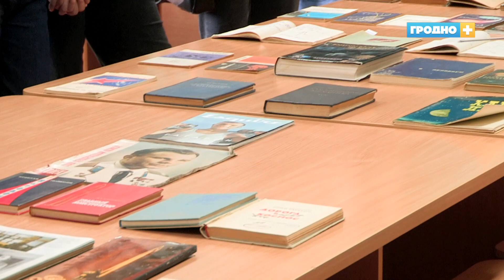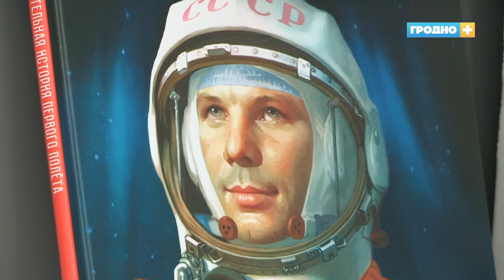В Гродно отметили первый полёт Юрия Гагарина